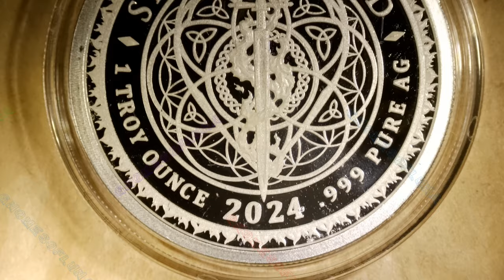🔊🔊 2024 Silver to the Moon / WORLD WAR MEme #99 / Silver Shield | Music By: Bankster Nation 🔊🔊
Year: 2024
Title: 2024 Fauci the Rat
Series: WORLD WAR MEme #100
Mint: Golden State Mint
Mintage: 406
1oz Silver Proof

Description:
This is a realistic rendering of what I see when I see Fauci. Fauci was the common thread from the Obama to the Trump Administration with COVID. From the Wuhan Lab funding to the 5.7 Billion served Clot Shots. He is the one who can rat the whole conspiracy from the inside.